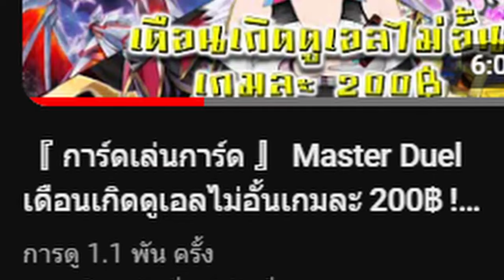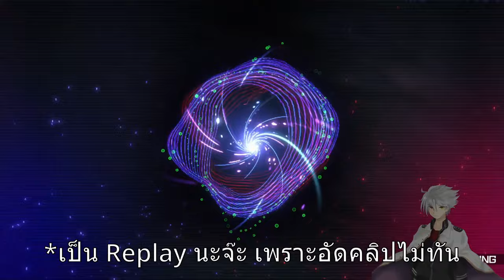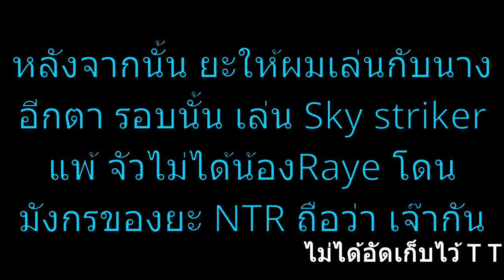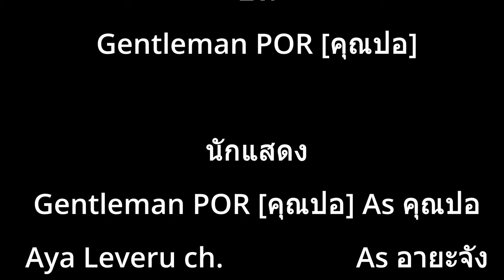ผมเล่นยูกิ กับ Vtuber! รักนะ5000! | Yugioh Master Duel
ผมได้เล่นยูกิ กับ Vtuber Yugioh! อย่าง @AyaLeveruCh
เป็นทั้ง Vtuber และอาจารย์ Yugioh! คนที่ 2 ของผม
ดั้งนั้น เราควรมอบ ความรัก เอาเร้าร้อน อย่างที่ จารย์ อายะได้กล่าว
แต่ดูเหมือน ความรักจะดูรุนแรงไปหน่อย
1)ห้ามสแปมข้อความซ้ำๆ เห็นคือ แบน
2)งดคุยเรืองการเมือง ดราม่า สถาบันต่างๆ ที่ซึ่งอาจจะทำให้เกิดข้อครหา***
3) ห้ามด่ากัน เหยียดกันในแชท ผมเห็น แบนทันที ทั้งสองฝ่าย
4)เลี่ยงการพาดพิง บุคคลที่3 เช่น ช่อง A ดีกว่า ช่อง B เป็นต้น***
5) งดสปอยเนื้อเรือง ต่างๆ จนกว่าได้รับอนุญาติ ***